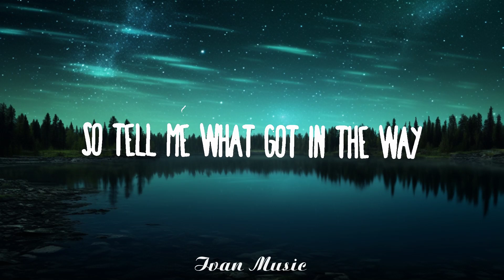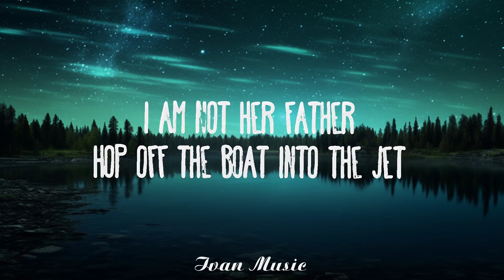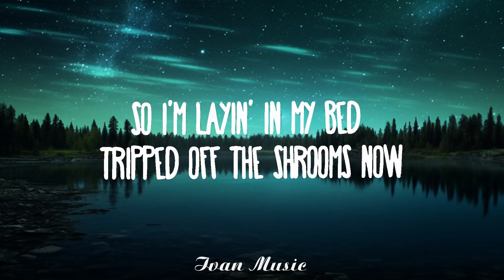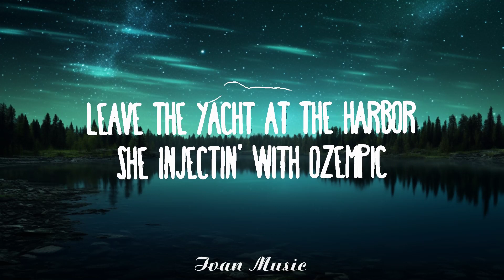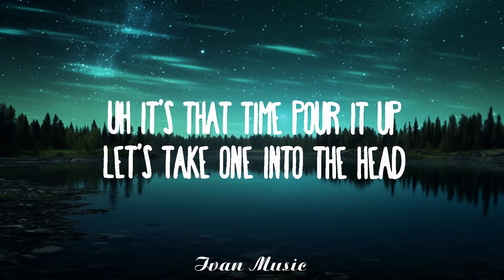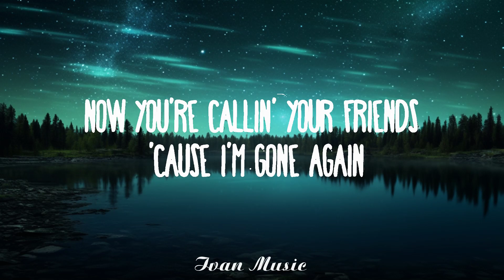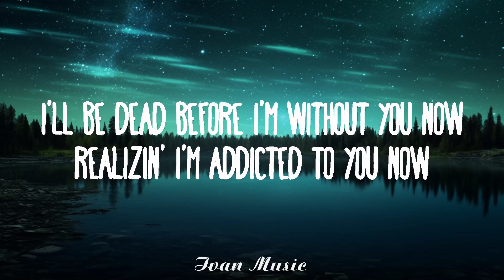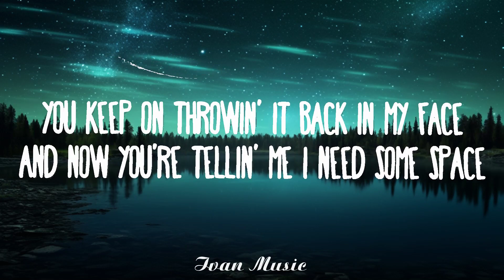The Kid LAROI, Jung Kook, Central Cee - TOO MUCH | Best Songs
The Kid LAROI, Jung Kook, Central Cee - TOO MUCH

And how I thought it was good than it changed

What you sayin'? Hit me back, what's the move now? (Ooh)
Let me yêu you the way that I do now

When your girlfriends told you I been fuckin' 'round
Would you believe me if I told you that they're lyin' and that's just a rumor?
Send you my personal driver, man, this ain't just an Uber
You know it's serious when you stay at mine and bring a toothbrush
S650, chauffeur driven, just type your address in
Before I fly you out again and